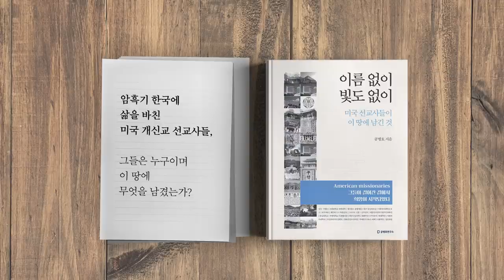존재 자체가 사악함 [공병호TV]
존재 자체가 사악함

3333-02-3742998 카카오은행 (예금주 : 공병호) / (텔레뱅킹 : 090 & 은행코드 : 90)

참고자료
1. “싱가포르도 벤치마킹 오는 민사고…정부가 숨통 끊어”, 박형수, 중앙일보, 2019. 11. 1
2. 취재일기 민사고 폐지? 서울대 삼성 없애란 얘기, 박형수, 중앙일보, 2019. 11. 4